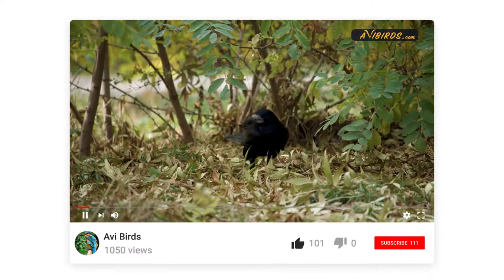Rook [Corvus Frugilegus]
In this video, we learn about the rook.

QUICK FACTS:

• Lifespan: 6 years
• Length: 17 to 18 in
• Wingspan: 32 to 39 in
• Weight: 9.9 to 12.0 oz
• Family: Corvidae

Description

The rook is a member of the Corvidae family that includes ravens and crows.  It bears the characteristic slate black plumage, which has a bluish or purplish hue in the sunlight. Rooks can be differentiated from ravens and crows by the bare white skin at the base of the bill.

They also have longer, narrower wings than crows. Rooks have dark brown irises, gray-black bills, and black legs and feet. Sexes are alike, and juveniles have a greenish gloss to their plumage and brownish-black neck, back, and underparts.

The cawing call is similar to the of a crow but less raucous. Other calls include a high-pitched squawk and a burring chirrup. Solitary rooks often sing to themselves producing a series of strange notes.

Rooks are native to parts of Europe and Asia, with the northernmost birds migrating south for the winter. The species was introduced to New Zealand, where it has become invasive.

Habitat

They inhabit lowland, open areas with suitable tall trees for nesting. They are often found in croplands and countryside, even around sparsely populated human settlements such as villages and small towns.

Rooks predominantly feed on plant foods such as grains, roots, fruit, berries, seeds, and acorns. They also eat insects and other invertebrates, as well as small birds, mammals, and occasionally carrion. Like other corvids, they often frequent waste disposal sites where they scavenge human scraps. They typically forage on the ground.

Rooks are monogamous, forming lifelong pair bonds. They nest in colonial rookeries at the treetops, often using the same nesting site year after year. The cup-shaped nest is made of sticks and mud and is lined with softer materials such as grasses, moss, and roots.

Females lay three to five heavily speckled blue-green eggs that are incubated for around 17 days. The nestlings fledge within a month but are still dependent on the parents for some time.

Behavior

They are highly gregarious birds and form rookeries of varying sizes that forage together during the day and roost together at night.

Rooks are considered pests among agricultural farms due to their crop-raiding activities.

Intelligence

True to the Corvidae family, rooks are intelligent birds known to solve puzzles in captivity. They are also capable of tool use and learned and behavior and collective collaboration. Experiments at the University of Cambridge demonstrated their ability to grasp the concept of gravity better than chimpanzees.